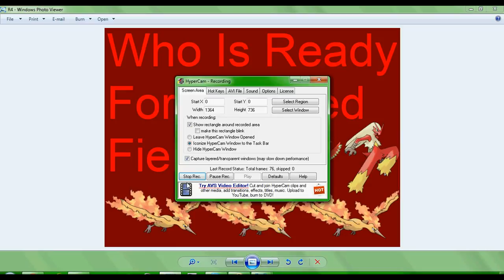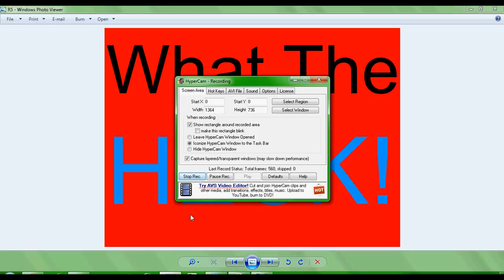Pokemon Pinball Walkthrough Part 6: Its Time For The Red Field!